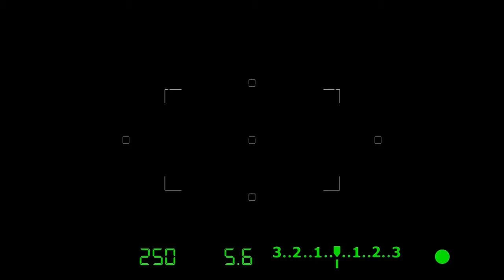Arta de a fi profesor: Provocări și satisfacții | Focus cu Tatiana Oineagra. Ediția 213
În acest episod Focus, Tatiana Oineagra ne împărtășește din experiența sa în învățământ. Explorăm ce înseamnă să fii profesor, provocările și satisfacțiile acestei profesii, dar și impactul pe care un profesor îl poate avea asupra generațiilor viitoare. O discuție esențială pentru profesori, părinți și elevi. Urmărește-ne!